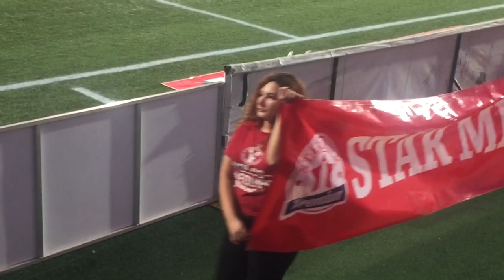EDECANES | MEDIO TIEMPO | XOLOS VS CRUZ AZUL | ESTADIO CALIENTE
Edecanes en el medio tiempo
De xolos vs Cruz azul
En el estadio caliente